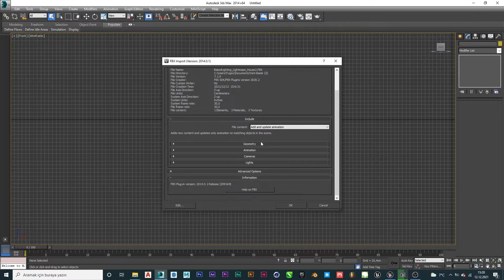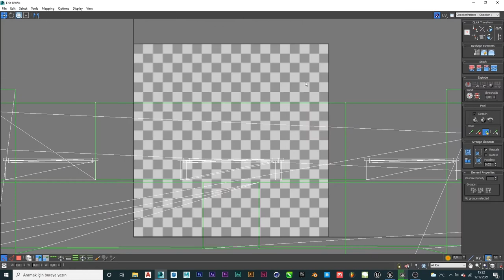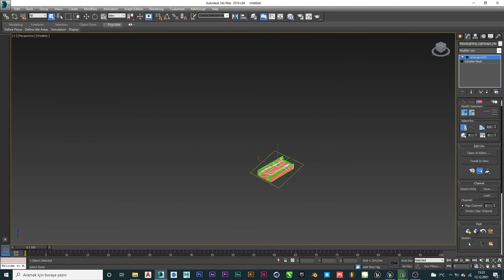3D Studio Max Lightmap UVs - Generating Lightmap from 3Ds Max to Unreal Engine